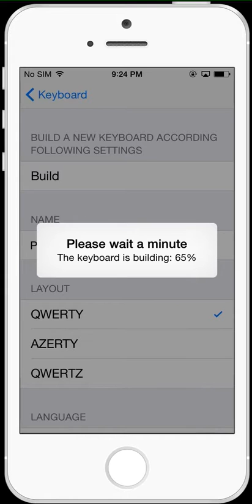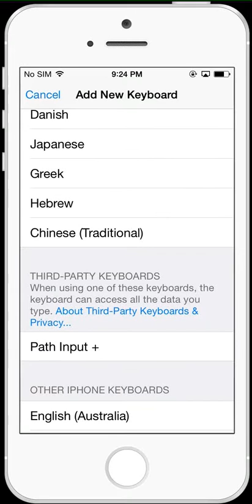Demo of Path Input +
Path Input +, a better swipe keyboard for iOS: One keyboard, multiple languages. If you use two or more languages, if you like swipe input, you must download this app. You deserve it. The video gives you a demo how to input English and German together.

The app "Path Input +" is coming soon at App Store.